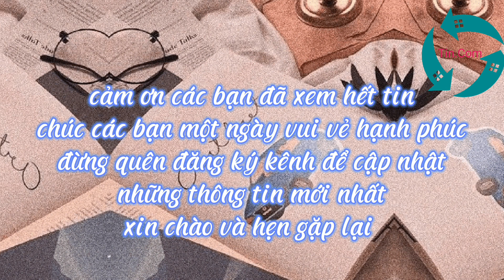Son Heung-min tỏa sáng giúp Tottenham vượt Man City vào top 4